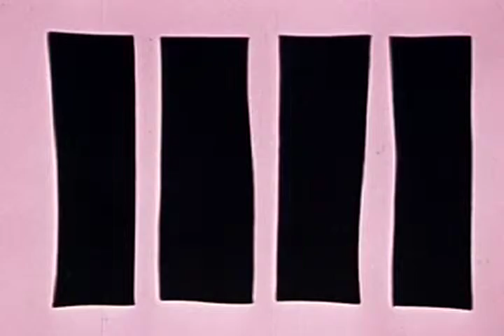Chromatrope Slides - It's Lost, Part B